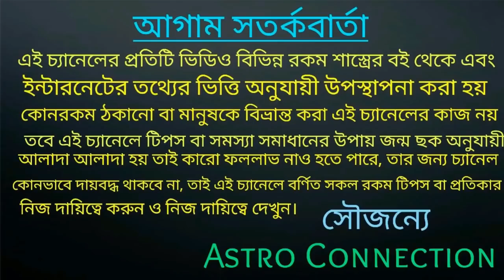13 September 2020 বৃহস্পতির রাশি পরিবর্তনে 6 রাশি বরদান পেতে চলেছে!!!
13 September 2020 বৃহস্পতির রাশি পরিবর্তনে 6 রাশি বরদান পেতে চলেছে
কোন সেই সৌভাগ্যবান 6 রাশি তা জানতে ভিডিওটি পুরো দেখবে।